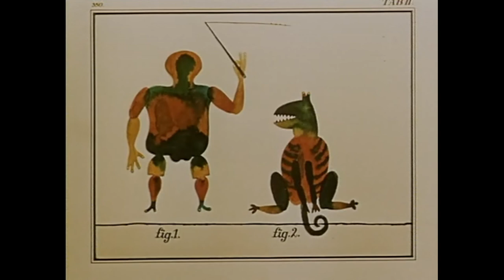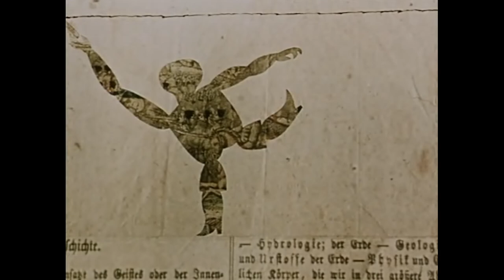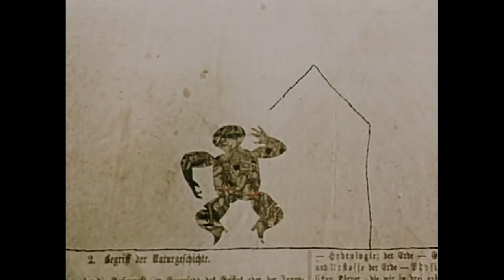Creativity Of The Titans - Etc.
Creativity Of The Titans are:
Stas Kuts - guitar,effects
Vitaliy Fesenko - guitar,effects
Igor Chekodanov - drums
Vladimir Kalygin - drums
Anton Tselinskiy - djembe
Recorded at Titan Jazz Club, 02/12/2018
Video credits by Jan Svankmajer